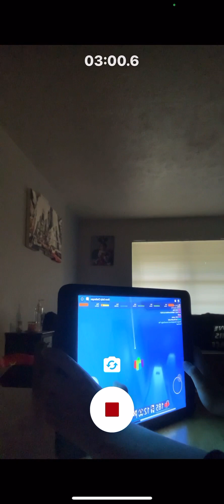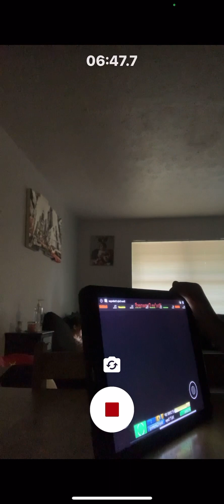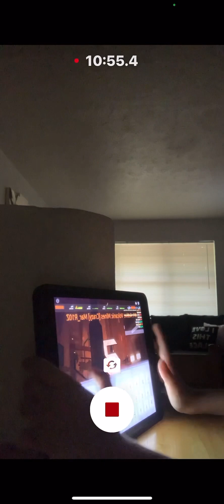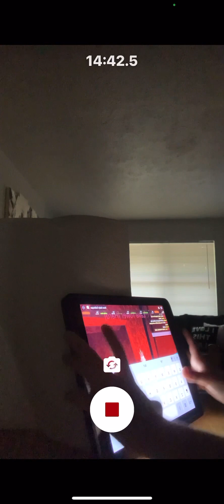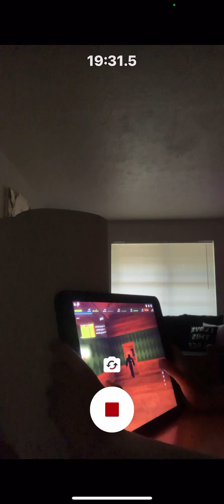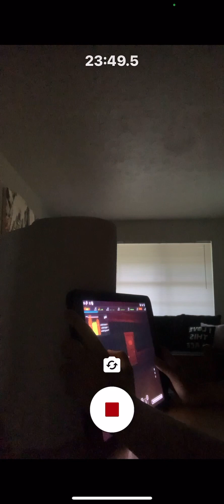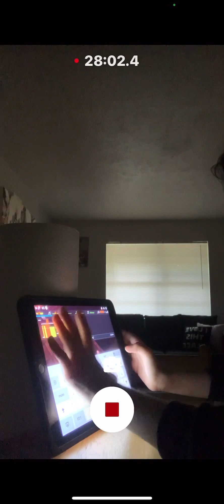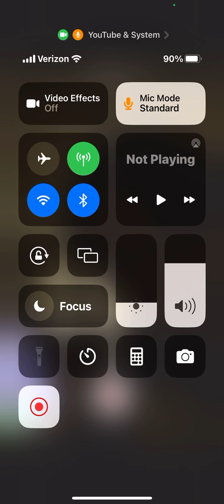audio finally works